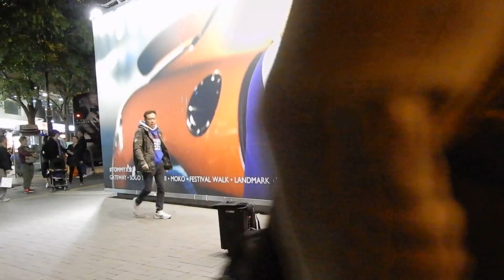Civilized culture - Singing 藍蓮花(許巍) (180321 DSCN3538)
{ by a visitor @Tsimshatsui; WX: 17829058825;
"Travelling around the world at station No.47 - Hong Kong";
"You only have one life to do something for the dream, the music, and for the freedom. I will take the guitar to follow all the scenary in the world.
一次生命 一段旅程 為夢想 為音樂 為自由
我會背上結他 追尋世間所有的風景" ;